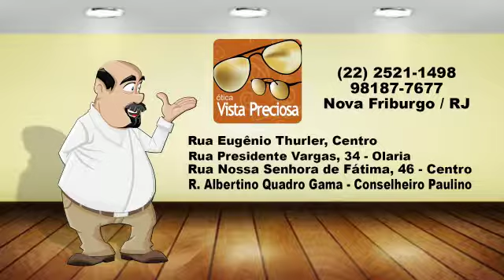Repórter maluco Brayan na ótica Vista Preciosa